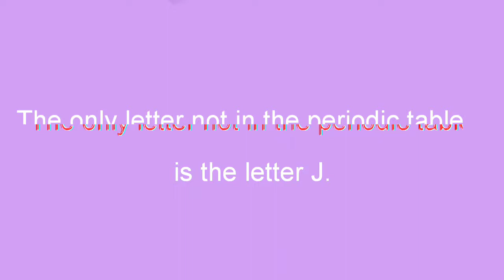Five fun facts about periodic table!!